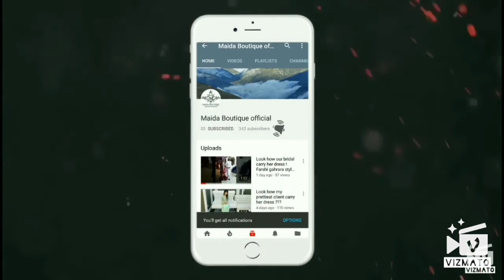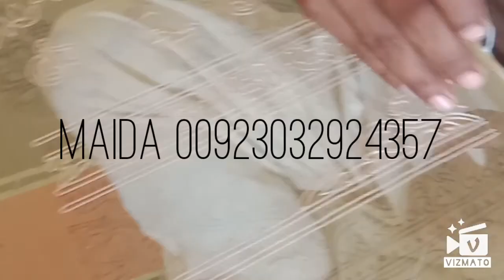Resham ' load and pearls on bride's mehndi dress | Maida boutique official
Hey loves its detailed step by step process of bridal Mehndi drees 😍